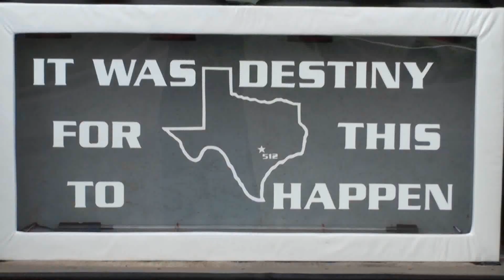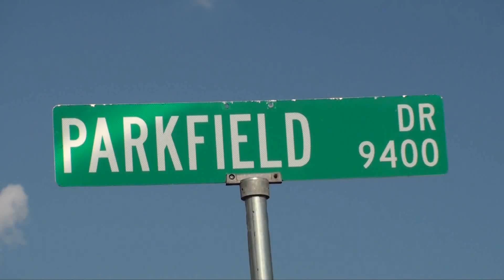Austin Fuze City of G's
Austin Fuze City of G's Directed by MC Michael Colin live in Austin, TX ATX. To view in HD click where it says 360p & switch to 720 or 1080!!!